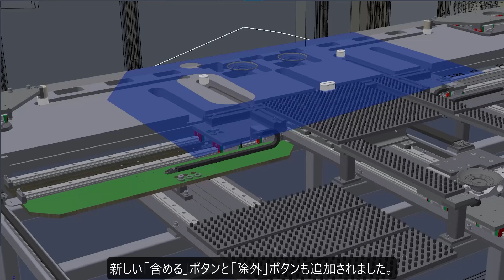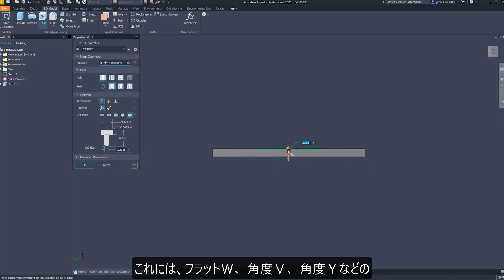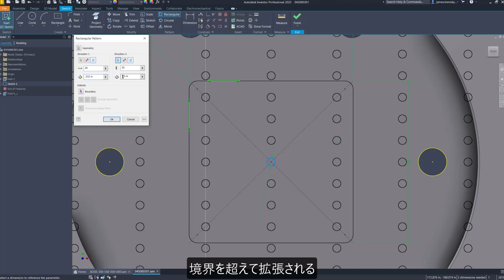Inventor 2025 What's New : パーツモデリング